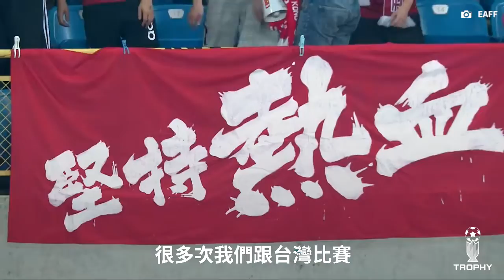同文同種但卻更積極進取｜焦點對談 — 郭嘉諾（上） Interview with Kenneth Kwok - Part 1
60 年前，現在擔任香港助理教練的郭嘉諾，他的爸爸郭錦洪，曾經代表中華民國在1958年拿下亞運金牌，他的阿伯郭石也執教過南華，媽媽是香港的網球教練，郭教練便是出生在這樣的運動世家，醞釀出他對於運動的濃厚熱情。